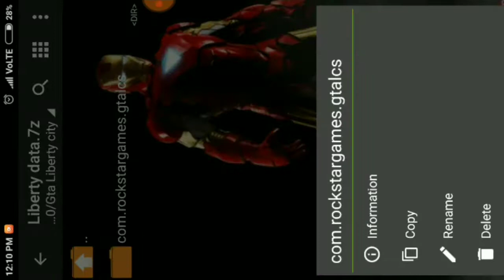Now! Download gta liberty city in your android devices||only in 400mb||free in Hindi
So hi guys today I will show you how to download gta liberty city in your android device only in 400mb for free and don't forget to subscribe my YouTube channel and leave a like and comment and share this video with your friends.
My WhatsApp group link must join
My Instagram account you can ask me any questions
= Its_aryan 57
Game link are below
💘 Apk :-

Don't forget to tap on the Notification bar

Video by techy gamer's
Your favorite YouTuber techy gamer's